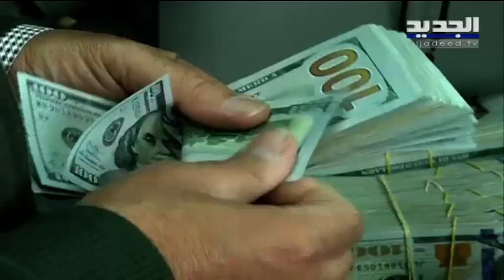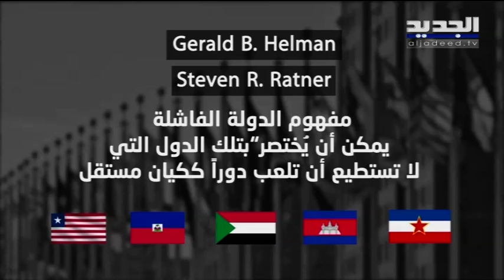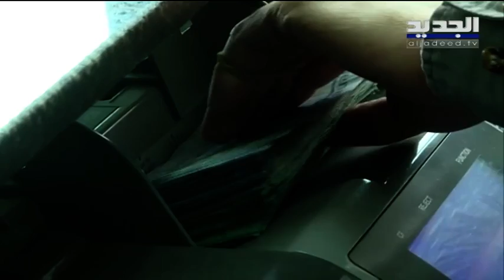إعلان لبنان دولة فاشـلة .. ما المعايير التي تصنف الدول على أساسها فاشلة اقتصاديا ؟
أدّت الأوضاع المتـ دهورة اقتصاديا وأمنيا وفي مختلف المجالات في لبنان إلى تصنيفه "دولة فاشلة" ، فمن أطلق هذه التسمية على لبنان رسميًا ؟